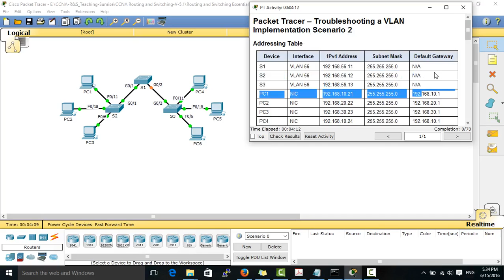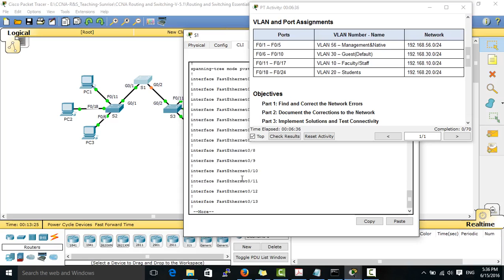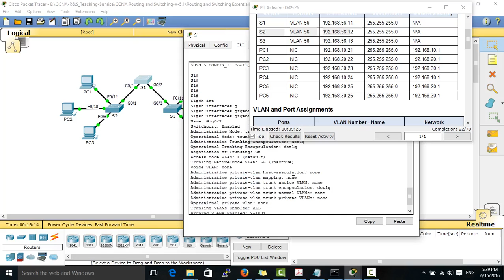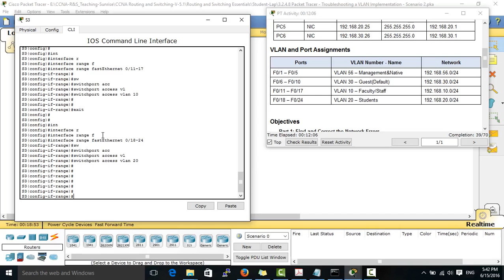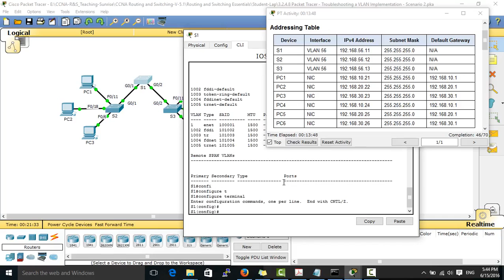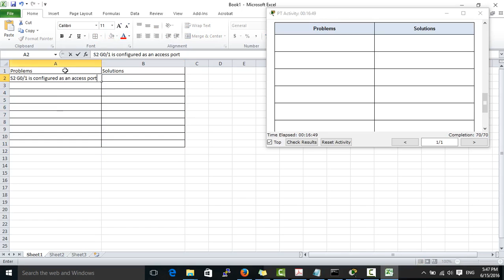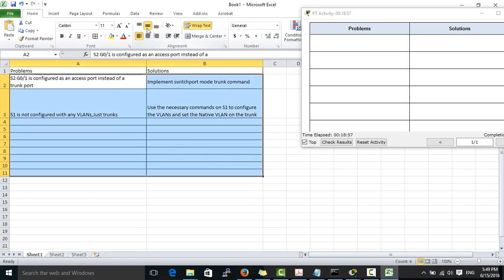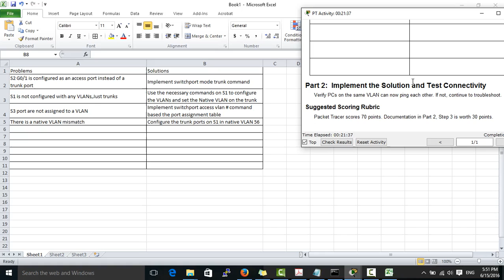CCNA2 Chapter3 Lab 3.2.4.8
CCNA2 Chapter3 Troubleshooting a VLAN Implementation- Scenario 2